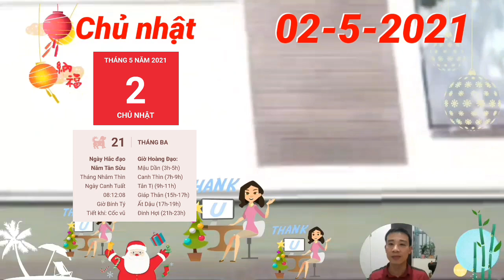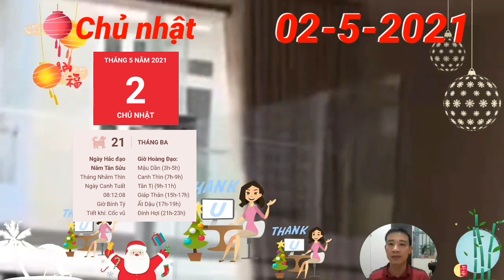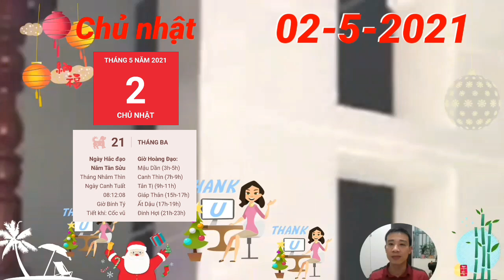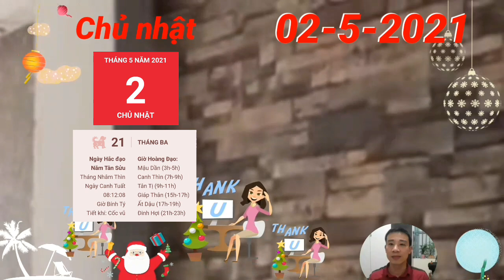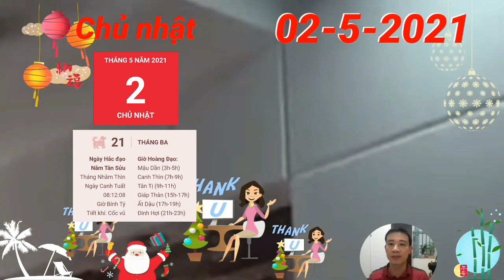☯ Tử Vi Ngày 2/5 TIN VUI, Con Giáp ĐÓN ĐẠI LỘC, GIÀU TO, TIỀN CHẬT KÉT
1. Tử vi tuổi Tý, CHỦ NHẬT ngày 2/5/2021 cực chuẩn
Chính Quan chiếu mệnh, người tuổi Tý luôn nghiêm túc trong công việc sẽ nhận được phần thưởng xứng đáng với những gì đã bỏ ra. TIN VUI, Con Giáp ĐÓN ĐẠI LỘC, GIÀU TO, TIỀN CHẬT KÉT
2. Tử vi tuổi Sửu, CHỦ NHẬT ngày 2/5/2021 cực chuẩn
3. Tử vi tuổi Dần, CHỦ NHẬT ngày 2/5/2021 cực chuẩn
Mộc khắc Thổ, người tuổi Dần cần phải dành nhiều thời gian cho gia đình của mình nhiều hơn.TIN VUI, Con Giáp ĐÓN ĐẠI LỘC, GIÀU TO, TIỀN CHẬT KÉT
4. Tử vi tuổi Mão, CHỦ NHẬT ngày 2/5/2021 mới nhất
5. Tử vi tuổi Thìn, CHỦ NHẬT ngày 2/5/2021 cực chuẩn
tuổi Thìn gặp nhiều trở ngại do chịu tác động xấu của cục diện Tương Xung.
8. Tử vi tuổi Mùi, CHỦ NHẬT ngày 2/5/2021 chuẩn nhất
9. Tử vi tuổi Thân, CHỦ NHẬT ngày 2/5/2021 cực chuẩn
Thổ sinh Kim cho thấy người tuổi Thân hòa hợp với nửa kia của mình.
11. Tử vi tuổi Tuất, CHỦ NHẬT ngày 2/5/2021 cực chuẩn
TIN VUI, Con Giáp ĐÓN ĐẠI LỘC, GIÀU TO, TIỀN CHẬT KÉT
12. Tử vi tuổi Hợi, CHỦ NHẬT ngày 2/5/2021 cực chuẩn

CÁC BẠN THAM KHẢO thêm video sau nhé:
☯ Tử Vi Ngày 2/5 Con Giáp ĐẠI PHÁT TÀI, QUÁ MAY MẮN, SỐ HƯỞNG, GIÀU TO
☯ Tử Vi Ngày 1/5 THẦN TÀI BÁO MỘNG, Con Giáp PHÁT TÀI LỚN, TRÚNG LỘC, GIÀU QUÁ TRỜI
☯ Tử Vi Ngày 30/4/2021 Con giáp QUÁ MAY MẮN, CÓ LỘC LỚN, TIỀN ĐẦY TAY, GIÀU QUÁ